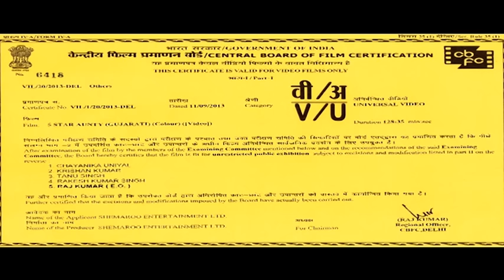5 Star Aunty | Full Natak | Malhar Thakar | Padmarani | Superhit Natak | Family Natak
Watch this Superhit New Gujarati Movie - 5 star aunty

starring = PADMARANI, KETAN SAGAR, MALHAR THAKKAR AND OTHERS#gujaraticomedymovie

All Exclusive Gujarati Content Only On ShemarooMe